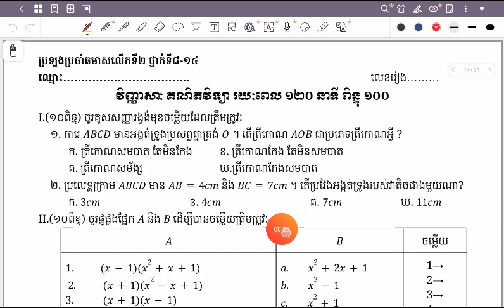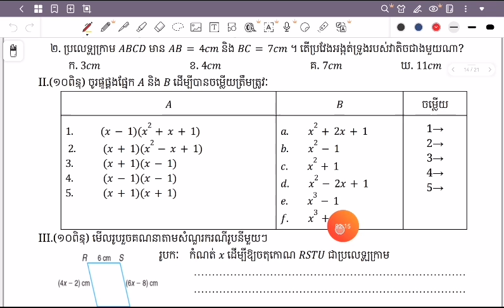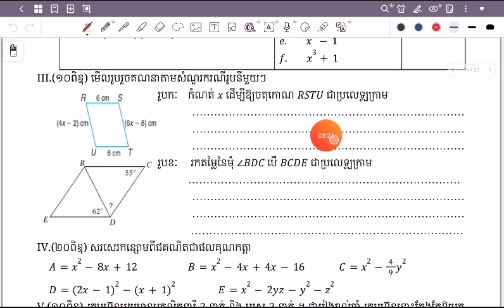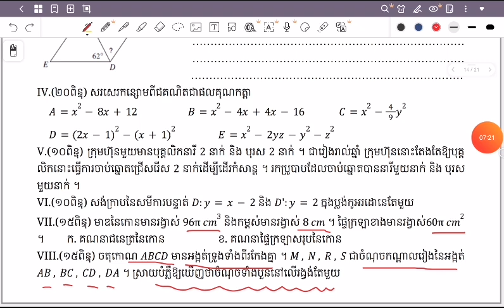ថ្នាក់ទី៨ វិញ្ញាសាគណិតវិទ្យា ត្រៀមឆមាសលើកទី២ ភាគ១៤